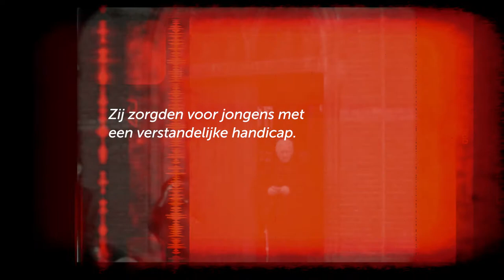Huize Assisië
Oude beelden van Huize Assisië met het fictieve verhaal van Frans van As
jaren '50 '60 en '70

regie: Jeroen Neus
voice over: Hans Bakker